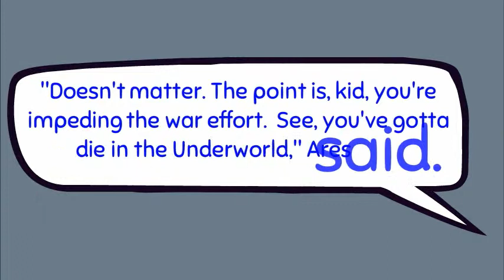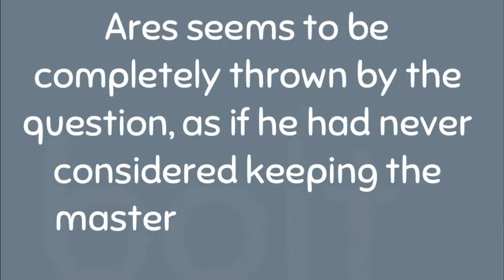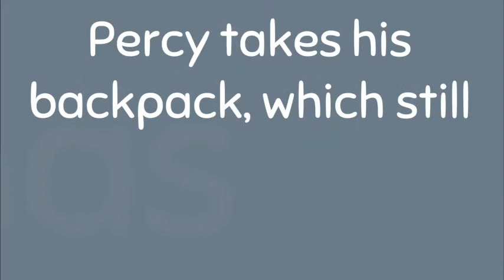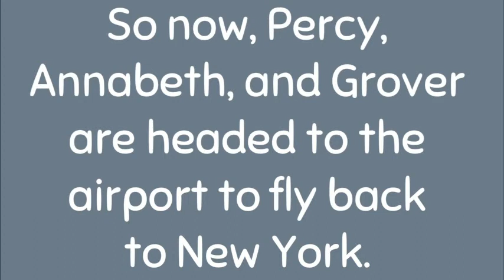Lightning Thief Ch 20